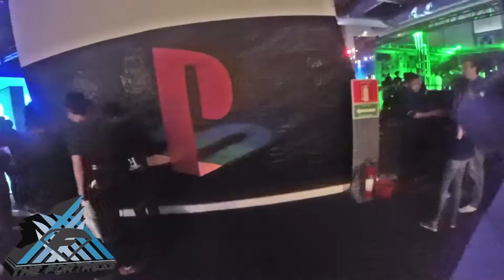EGS 2016 y Entrevista con Jaime Casis de Playstation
un breve recorrido por el EGS de este año, además pudimos platicar con Jaime Casis de Playstation (tuvimos un error con el video por eso el audio esta integrado al recorrido)